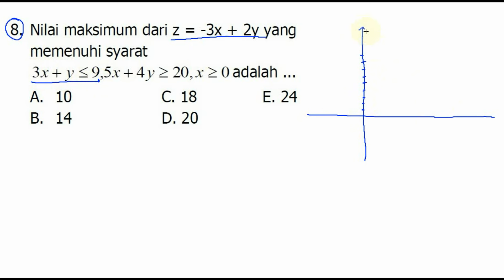program linear, prediksi SBMPTN 2016 drill 001 no 08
program linear,  prediksi SBMPTN 2016